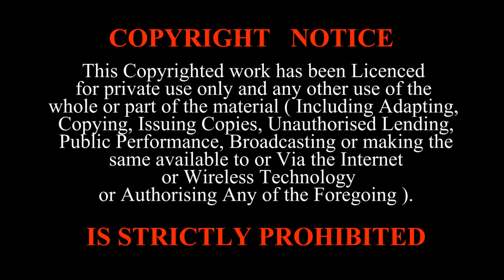Casino Reminisce 2018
Casino live in the Reminisce Arena's at the equally amazing reminisce festival held in  Sherdley park St Helens England UK, this is fast becoming the go to event for old school vibes be it techno, old school classics , hard house all types of dance music from 1886 to the present day with the best Dj's and live performances . 15,000 like minded people coming together to enjoy an incredible day whatever the weather .
Links below to reminisce19.